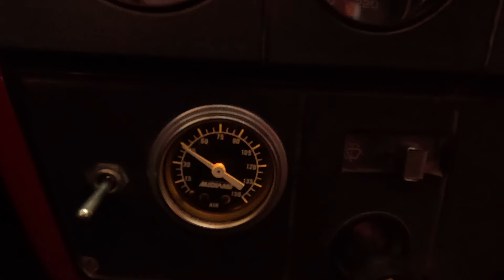NEOF Spring Moments